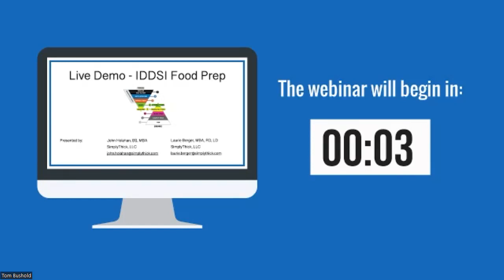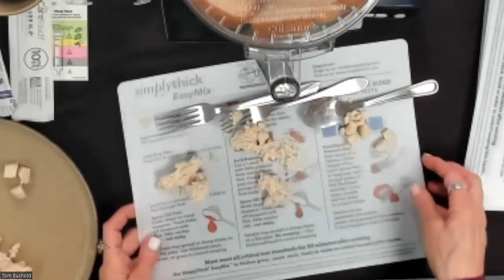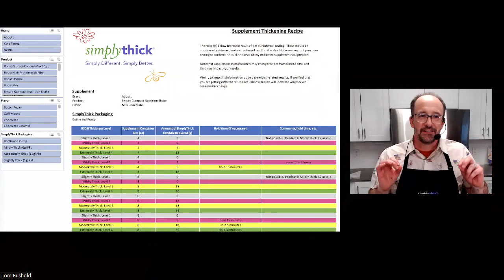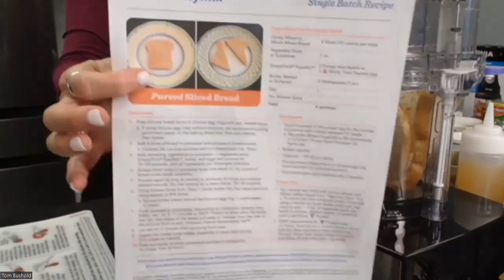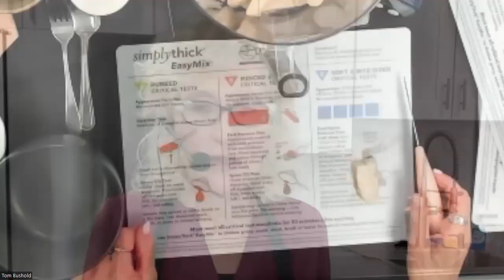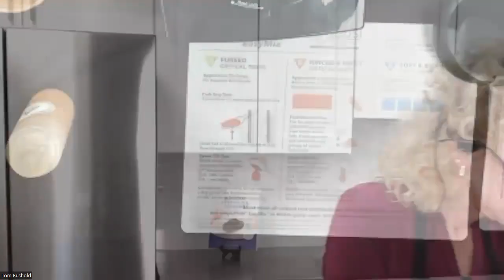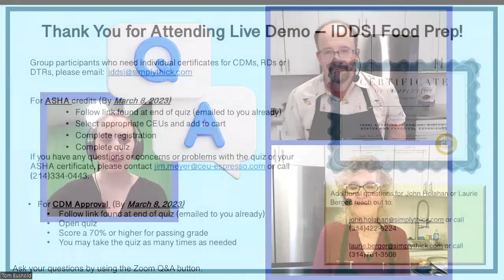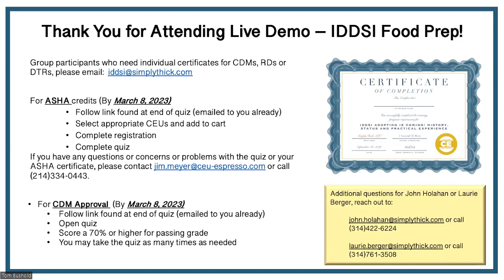IDDSI Food Preparation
Beginner class on how to prepare and test food to the standards of the International Dysphagia Diet Standardization Initiative (IDDSI).  In this 2 hour webinar, John Holahan and Laurie Berger demonstrate how to make and test foods that comply with all Levels of the IDDSI diet.  Foods are prepared to
Level 6, Soft & Bite-Sized
Level 5, Minced & Moist
Level 4, Pureed
IDDSI testing methods are reviewed.
Chicken, meatballs, broccoli, and carrots are made into IDDSI Compliant dishes
The pinnacle dish is how to make pureed spaghetti and meatballs
Highly detailed. Practical. Simple demonstrations to show how easy it is to make IDDSI Compliant foods.
The use of Extremely Thick Stock is demonstrated.
The thickening of various beverages is shown.
IDDSI compliant mashed potatoes, ice cream and more are shown!
Originally broadcast live for CEUs, this is a master class in IDDSI food preparation techniques.